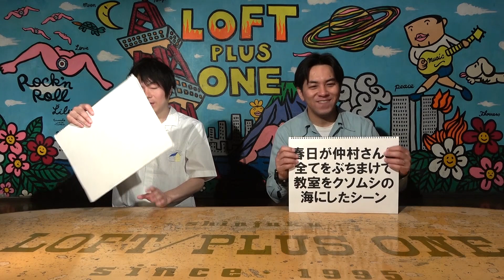【惡の華③】衝撃シーンランキング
参考文献：【惡の華】押見修造先生